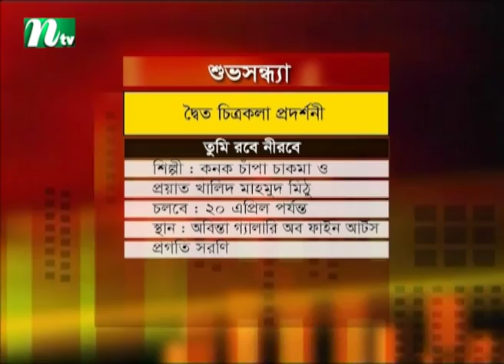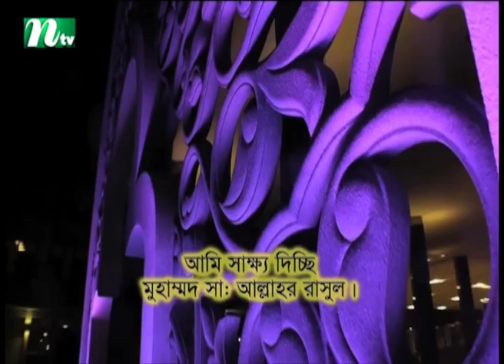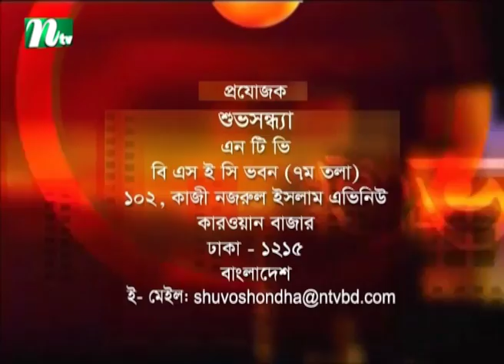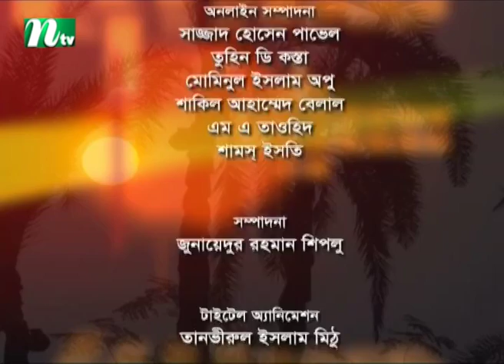Shuvo Shondha | Azadul Kabir Arzu | Nuzhat Sowm | EP 5107 | NTV